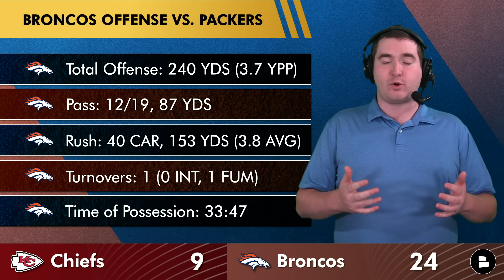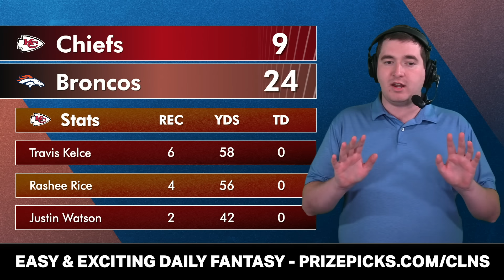YES! Broncos Beat Chiefs To End Losing Streak: Highlights & News On Russell Wilson + Trade Rumors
Denver Broncos vs. Kansas City Chiefs highlights and news start with Russell Wilson and Sean Payton combining for a win over the Kansas City Chiefs to end the Broncos losing streak against the Kansas City Chiefs. Tune in for a full reaction of the Broncos vs. Chiefs highlights and recap during today’s Broncos Breakdown. Broncos Country: Enjoy the win over the Chiefs ahead of the NFL trade deadline!

and use code clns for a first deposit match up to $100! Daily Fantasy Sports Made Easy!

Join Broncos Breakdown host Matthew Peterson for a complete Broncos vs. Chiefs recap and highlights along with stats and the score!

Today’s Broncos vs. Chiefs postgame show includes…
- Broncos vs. Chiefs highlights
- Broncos Chiefs recap
- Broncos vs. Chiefs stats
- Sean Payton press conference
- Denver Broncos highlights
- Broncos Chiefs highlights
- Broncos NFL Week 8
- Denver Broncos YouTube coverage
- NFL Highlights
- NFL YouTube coverage
- Broncos injury news
- Denver Broncos stats

Broncos injury news:

DNVR, Thatsgoodsports, Thatsgoodsports Broncos, Mile High Huddle, 9News, CBS Colorado, The Rich Eisen Show, NBC Sports, and Locked on Broncos are all talking about the Broncos vs. Chiefs game!

Follow Chat Sports for the best NFL highlights!